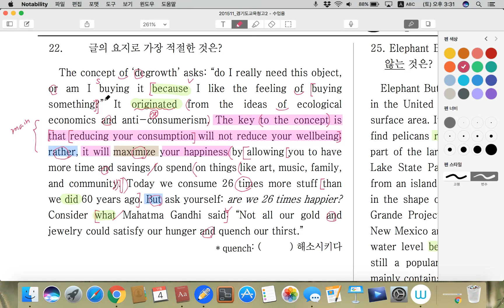2015년_고2_11월_22번